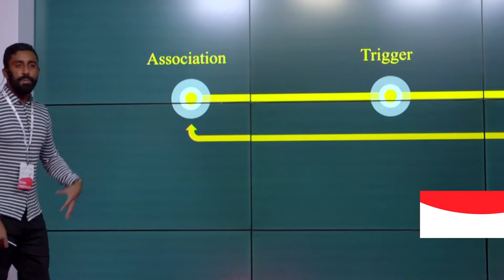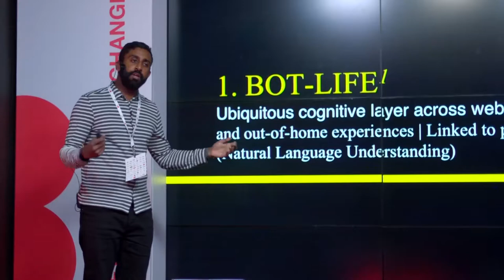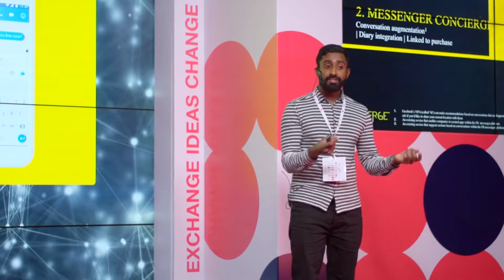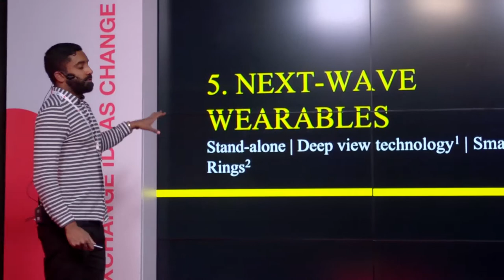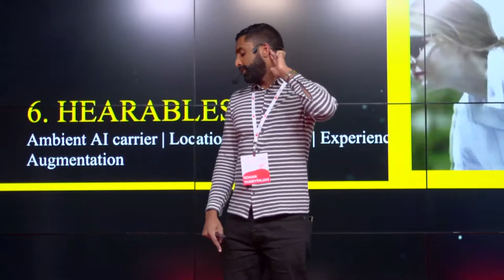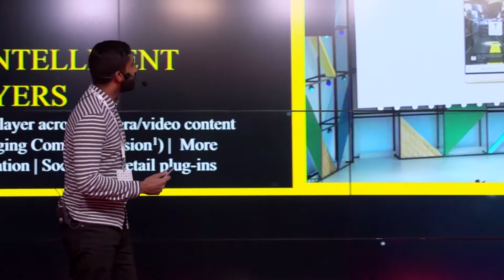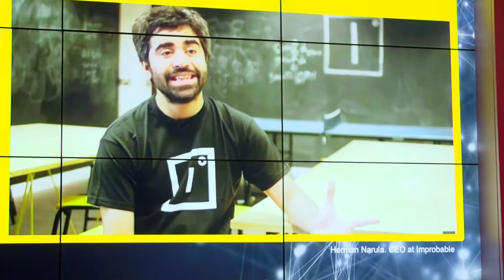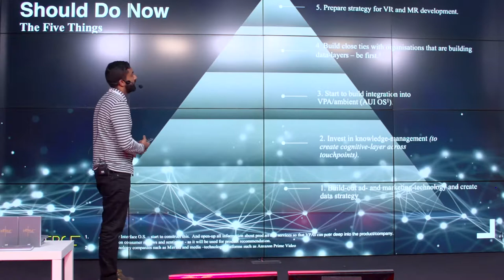НЕРАЗРЫВНАЯ СВЯЗЬ С ТЕХНОЛОГИЯМИ: БИОЛОГИЧЕСКОЕ И ВИРТУАЛЬНОЕ БУДУЩЕЕ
Каждый пятый американец никогда не бывает в режиме оффлайн. Миллиарды людей буквально приклеены к смартфонам и держат их под рукой 24 часа в сутки. С развитием техники и программного обеспечения мы в какой-то момент окажемся по ту сторону экрана. Появится новая парадигма, которая навсегда изменит наши отношения с техникой. Виртуальные помощники самостоятельно организуют наши жизни, боты будут вести бизнес, а наш мозг будет получать информацию через облако. Мы будем существовать одновременно биологически и виртуально. В своей лекции Рохан исследует будущее, в котором человек и технологии становятся неразрывно связанными. Рохан расскажет, каким образом эта связь помогает решить многие проблемы маркетинга и какие возможности откроются для брендов.